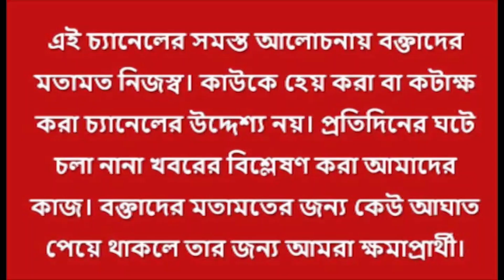পুজোর মুখে চোখ রাঙাচ্ছে ডেঙ্গি | Dengue fever symptoms diagnosis treatment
পুজোর মুখে চোখ রাঙাচ্ছে ডেঙ্গি। শেষ দু’ সপ্তাহে রাজ্যে আক্রান্তের সংখ্যা দু’হাজার ছাড়িয়েছে। সবচেয়ে বেশি উদ্বেগ বাড়াচ্ছে উত্তর ২৪ পরগনা, হাওড়া ও কলকাতার পরিসংখ্যান। ডেঙ্গি নিয়ন্ত্রণে তত্পসর প্রশাসন।
Dengue fever symptoms diagnosis treatment | Dengue fever in Hindi - This lecture explains about the dengue fever symptoms, dengue fever diagnosis and the dengue fever treatment in Hindi. What is dengue fever?

All you need to do is PRESS THE B
For Any queries: Biplab Das